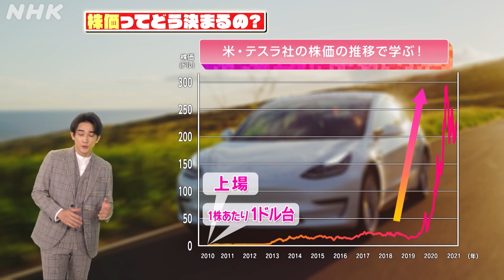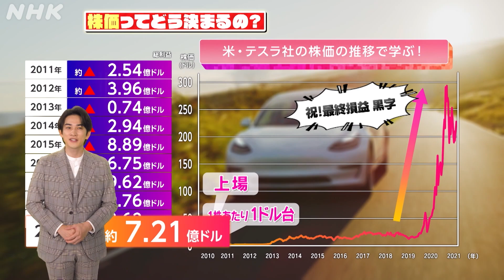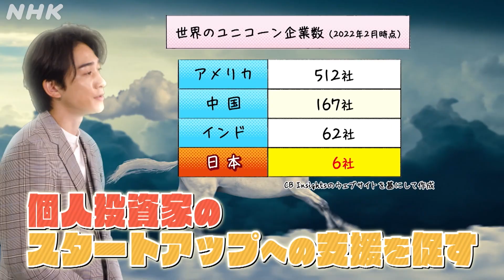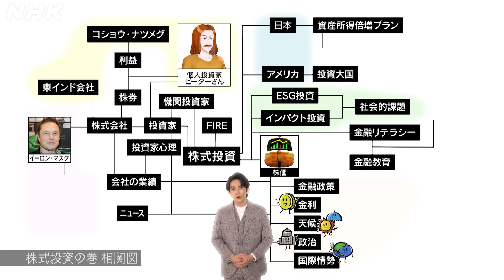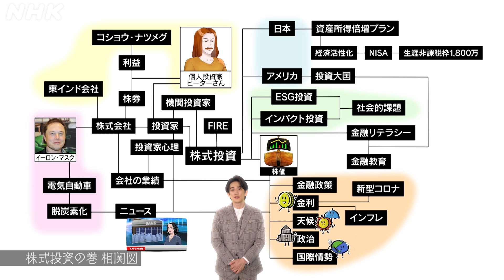[超定義] 町田啓太が5分神解説！注目の株式投資！これってギャンブル？を考えてみた | NHK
「漫画家イエナガの複雑社会を超定義」※放送後1週間は見逃し配信があります！

いま話題の株式投資！注目は来年から新制度となるNISA。生涯非課税限度額が1800万に引き上げられ投資への機運が高まっている。でも、そもそも株式投資ってなに？株価ってどう決まるの？会社の業績や経済状況だけじゃなく“買いたい心理”が作用するって？複雑な株式投資の仕組みを知ることで世界の見え方が変わってくるかも！？俳優・町田啓太が5分で超速神解説！

【出演者】
町田啓太

【放送情報】
NHK 総合 毎週（金）夜 11：15〜
NHK Eテレ 毎週（土）夜 8：30～／毎週（金）午前 0：30～でも放送中！
▼番組HPでは1週間の見逃し配信や「読む超定義」、「イエナガのマンガ」など、様々なコンテンツを公開中です！

今とても気になるけど複雑な社会事象を人気俳優・町田啓太の魅力あふれる一人語りのプレゼンドラマとマンガやCGを駆使した斬新な映像のコラボで神解説。
圧倒的なスピード感とわかりやすさで視聴者の心を掴（つか）む、新たな形の社会情報エンターテインメント番組。